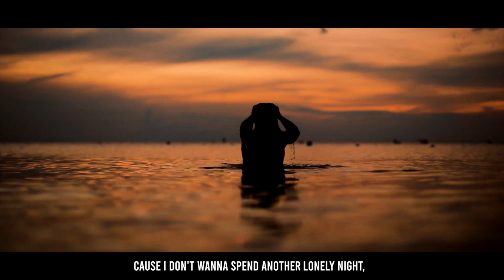Reynard Silva - I Need You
Welcome To Dovah

🔊 Music Info

👑 Follow the artist:

❤️→ Fund me?
(Check Bryant Chua out, he's a cool photographer

Gotta let you know what's on my mind
These feelings for you I can't hide
Your heart is what I hope to find
I lose myself within your eyes

Never thought I'd fall for someone like you
These feelings I feel like brand new
Guess that's why I'm so afraid, I need to say that

I don't wanna waste another minute
Without your love ×2
It's driving me crazy, driving me crazy

I need you girl x2
Cause I don't wanna spend another lonely night, Lonely night
Without you my baby ×2
I need you girl ×2

Gotta let you know that you're the one
Into your arms I know I can run
And all my troubles fade away
You're light my skies with brighter days

I need you girl, I need you girl, Yeah yeah
Without you my baby, Without you my baby

As time goes by, I realize that I need your love, yeah
I need your love girl
As time goes by, I realize that
There's no one's else for me x2

Without your love, without your love
I need you now, yeah